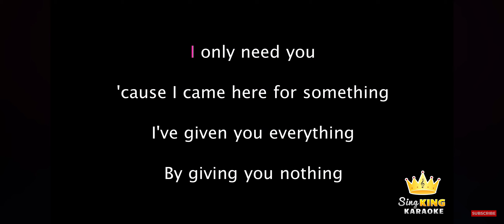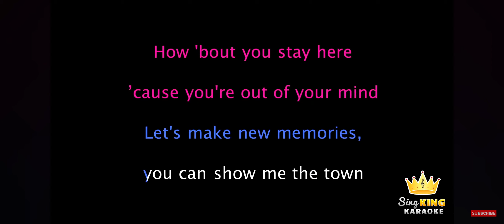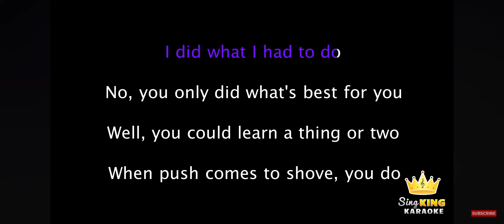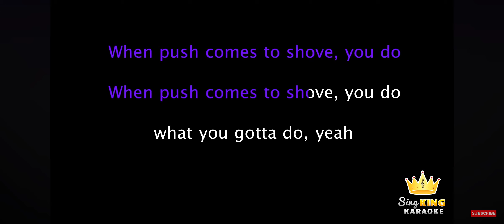Song Cover: Do What You Gotta Do [Descendants 3]